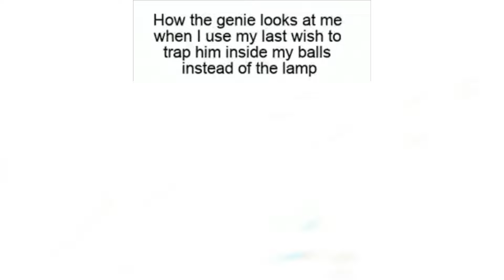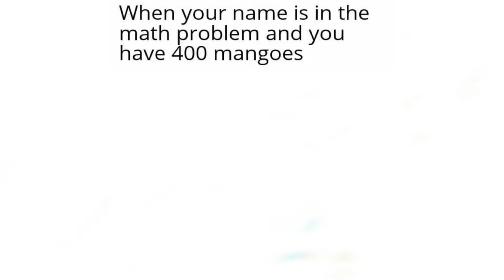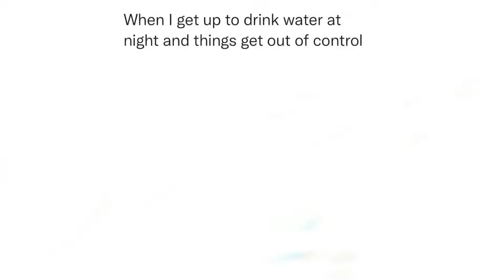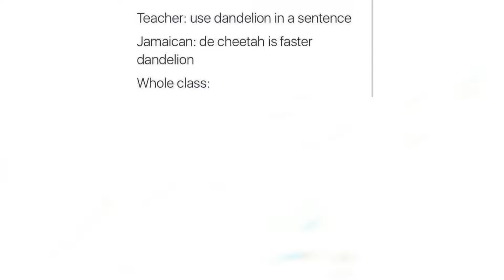The Funniest Memes of the Week 19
Welcome to our latest video of the best funny memes of the week! In this video, we've scoured the internet for the latest and greatest memes that are guaranteed to make you laugh out loud. From relatable everyday situations to pop culture references and everything in between, these memes are sure to put a smile on your face.

Our team has handpicked best memes of the week and compiled them into this hilarious video for your viewing pleasure. Whether you're a die-hard meme enthusiast or just looking for a good laugh, this video is perfect for you.

So sit back, relax, and get ready to laugh your heart out as we present to you the best funny memes of the week.